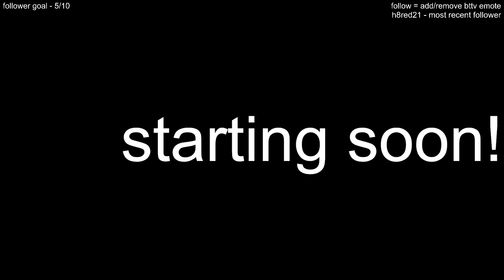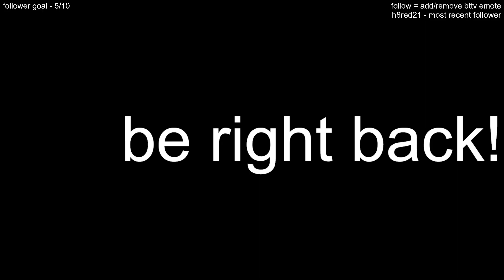just a bit of minecraft :D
Streamed on December 3rd, 2023

Just worked on the pumpkin and melon farm today! (accidentally forgot to change back to the gameplay for around 30 mins towards the end of the stream, soz)